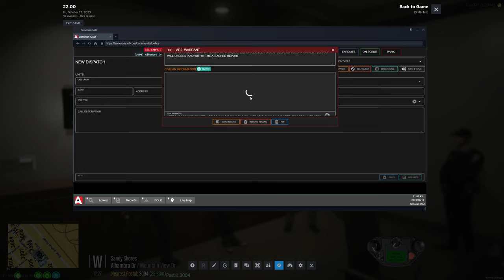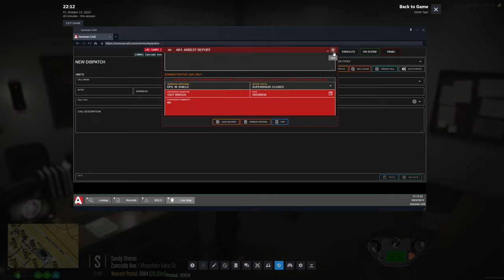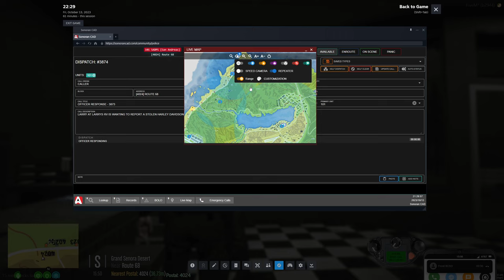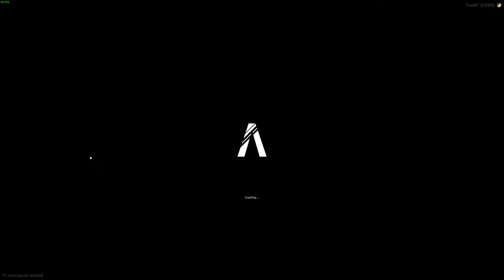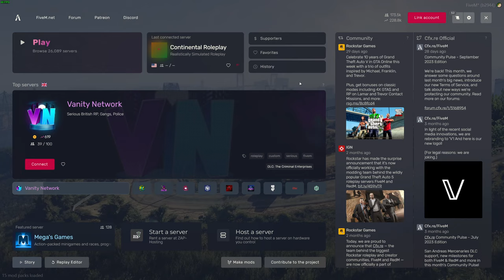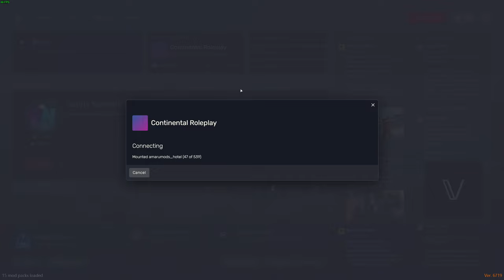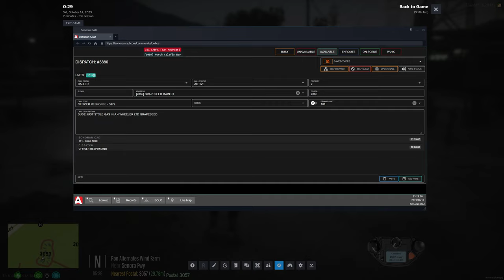CRP #63: Armed Vehicle Theft, Minor RTCs and a Stranded Tanker on the new Calafia Road!